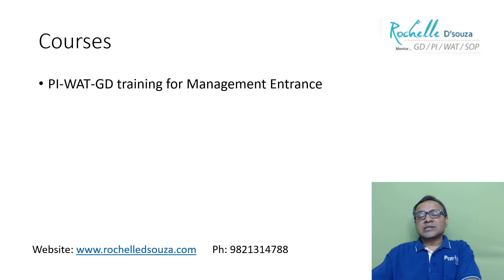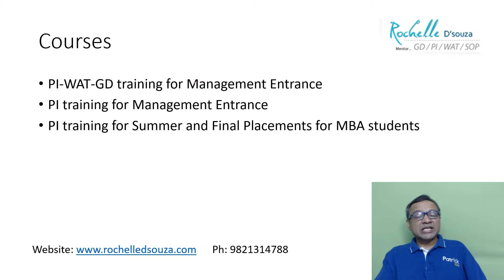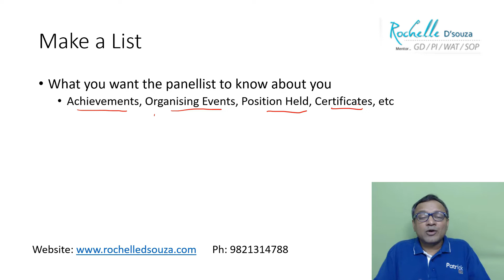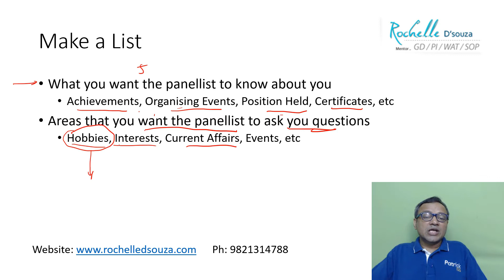How to Prepare for IPM Interview Part 1 | Patrick Dsouza | 6 times CAT 100%iler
• CAT
• CET

Test Series
• CAT
• CET
• IIFT
• XAT
• NMAT
• SNAP
• CMAT
• TISS

• CAT
• CET
• XAT
• IIFT
• NMAT
• SNAP
• CMAT